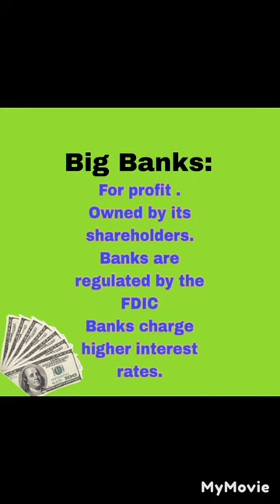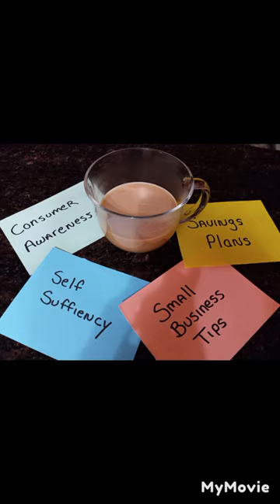Big Banks vs Credit Unions 💲🏫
second, this video is a short and simple break down of the difference between
Big Banks and Credit Unions